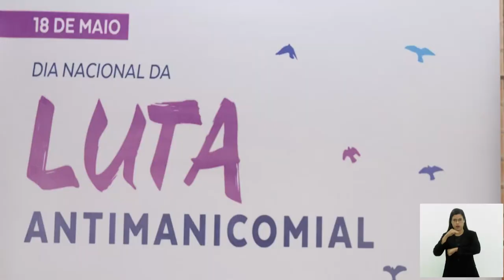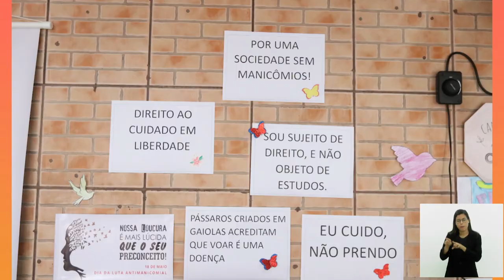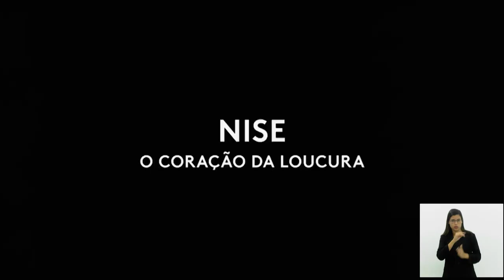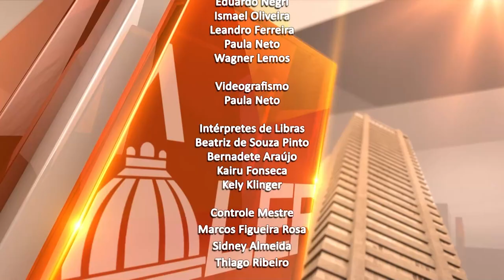Jornal Bom Dia Alerj - 20/05/24